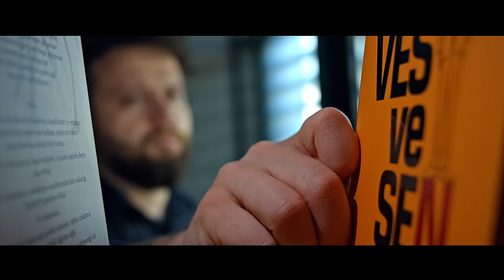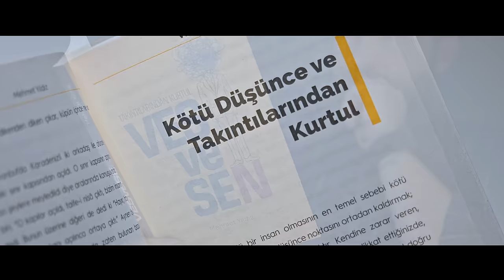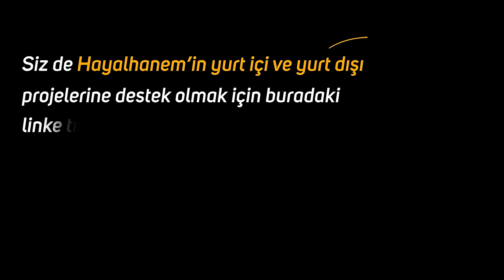Kur'an'da Geçen En Güzel 12 Kız İsmi Ve Asla Konulmaması Gereken İsimler! | Fatih Koyuncu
İslamda Yasak Olan Kız İsimleri Nelerdir ?
Bu İsimleri Çocuklarınıza Koymayın
Allah’a en Sevimli Gelen 2 Erkek İsimi Nedir?
"Peygamber Efendimiz şöyle buyurmuştur,
'Siz kıyamet gününde kendi isimleriniz ve babalarınızın isimleriyle çağırılacaksınız. Öyleyse çocuklarınıza güzel isimler koyunuz
İyi seyirler…

00:00 Giriş
01:57 Çocuğa İsim Nasıl Konulur?
02:25 Kur'an-ı Kerim'de Geçen En Güzel Kız İsimleri
05:45 Dinde Konulması Yasak Olan İsimler
08:48 İslami İsimler

çocuk
cocuk
isim
Peygamberimiz (sav) Uyardı! Bebeklere İsim Verirken Bu 11 Maddeye Dikkat Edin! | Mehmet Yıldız
Bebek
Yılın En Popüler Kız Bebek İsimleri - 2022'de En Popüler Olan Kız İsimleri - En Güzel Bebek İsimleri
40 ÇOCUĞUM OLSA BU İSİMLERİ VERMEYE DOYAMAM! | Nureddin Yıldız
BU İSİMLERİ ÇOCUKLARINIZA KOYMAYIN! | DİNDE KONULMASI YASAK OLAN 13 KIZ İSMİ!
Peygamber Efendimizin Yasakladı! Çocuklara Bu İsimleri Sakın Vermeyin!
KURANDA GEÇEN 32 FARKLI ERKEK BEBEK İSİMLERİ | Dine uygun erkek isimleri | 2023
Kuran’da Geçen En Güzel Kız Bebek İsimleri ve Anlamları - İsim Koymadan Önce bu videoyu İzleyin.
KURAN’dan KIZ İSİMLERİ 2019
Seçilmiş kız bebek isimleri, Kuranda geçen kız isimleri, En çok verilen isimler 100 isim
kuran
islam